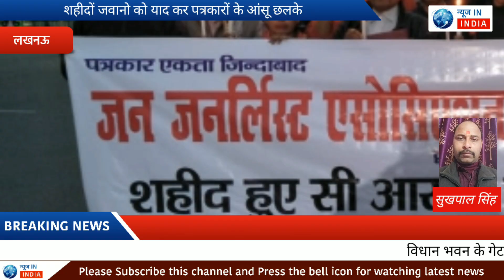लखनऊ में जन जर्नर्लिस्ट एसोसिएशन द्वारा कैंडल मार्च निकाला गया NEWS IN INDIA